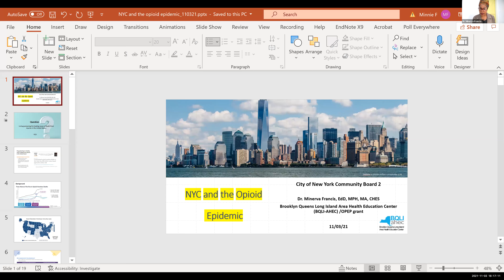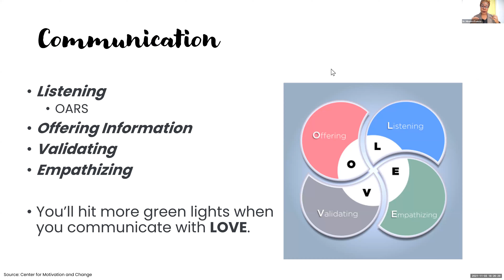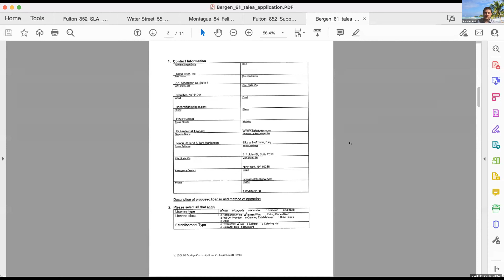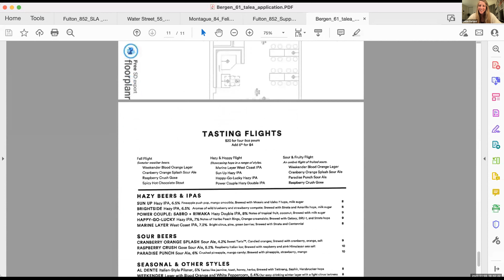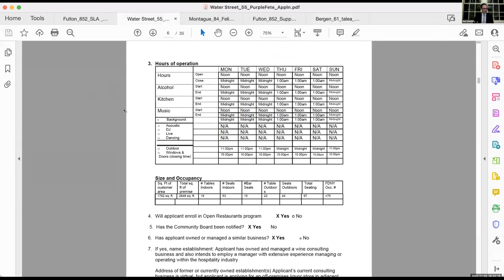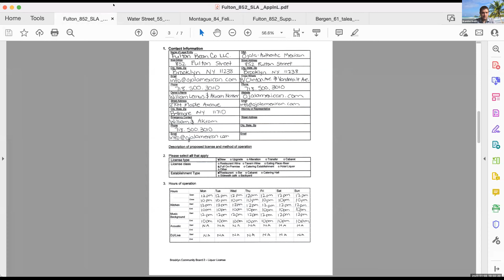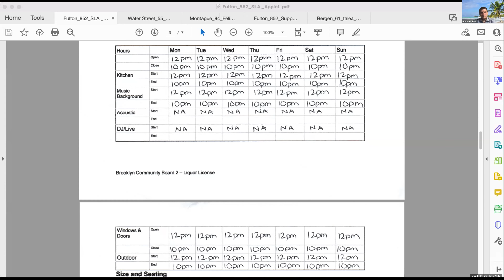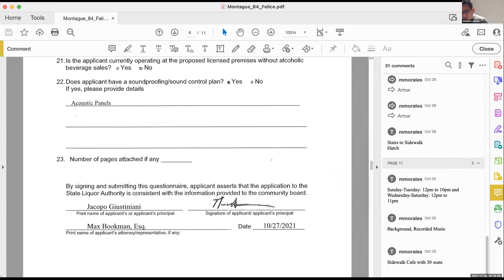2021.11.03 - CB2 Health, Environment & Social Services Committee Meeting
Health, Environment & Social Services (HESS) Committee
Wednesday, November 03, 2021 // 6:00pm
remote via Zoom

00:00:00 - Welcome & Process
00:02:25 - Roll Call & Introductions
00:04:40 - Approval: Agenda
00:06:15 - COVID-19 update

00:14:45 - Presentation and Q&A: BQLI Health Center - Opioid Epidemic

SLA - NEW
00:37:14 - 61 Bergen Street / Talea
00:50:39 - 55 Water Street / Purple Fete, LLC
01:00:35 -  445 Gold Street / Alamo Drafthouse [no-show]
01:01:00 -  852 Fulton Street / Fulton Bean Co DBA Ojalá Authentic Mexican
01:15:16 -  84 Montague Street / Felice

01:26:15 -  SLA Renewals
 * 77 Sands Street / Randolph Beer
 * 219 DeKalb Avenue / Colonia Verde
 * 930 Fulton Street / Otway
 * 1015 Fulton Street / Nessa Corp DBA Xochitl Taqueria

01:37:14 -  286 Livingston Street / Burger Village

01:29:37 - Chair's Report
01:33:12 - Other Committee Business
01:42:15 - Community Forum
01:45:33 - Approval: October Minutes
01:46:53 - Closing Remarks & Motion to Adjourn